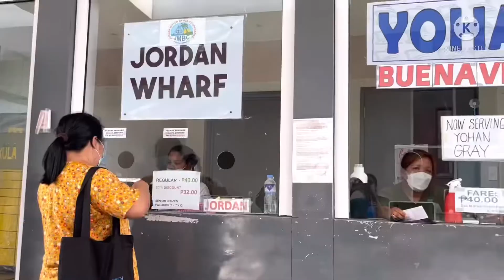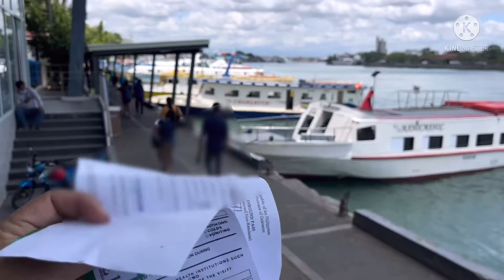Guimaras Island Escapade 🥭🏝 (The Mango Capital of the Philippines) | Travel with Donna ✈️🧳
Ciao, this is Donna. I love traveling, cooking, and discovering different cultures. Let me take you with me as I travel around the world. This time, join me as I visit Guimaras Island, Philippines.

Fact:
Traveling to Guimaras Island from Iloilo City takes about less than 20 minutes boat ride.
Guimaras Island is known as the Mango Capital of the Philippines due to its sweet tasting mangoes and various mango products, aside from the mangoes, it is also known for its wonderful white sand beaches. They also celebrate their Manggahan Festival every 22nd of May.

I hope you enjoyed watching my vlog!